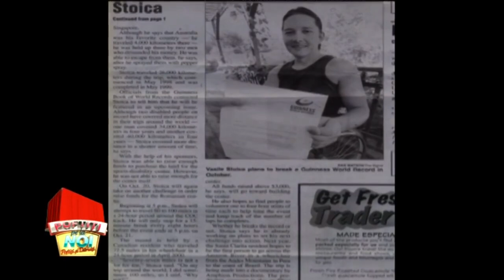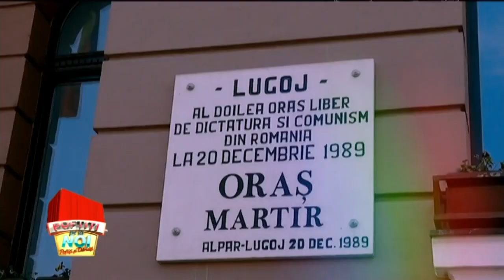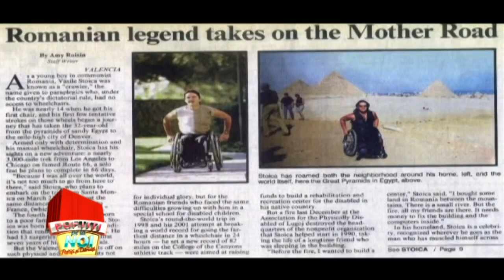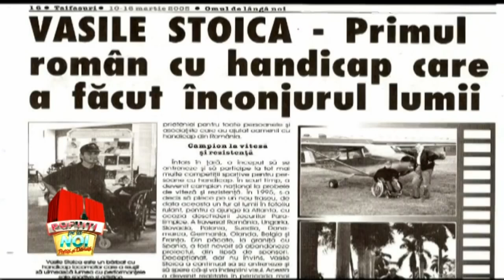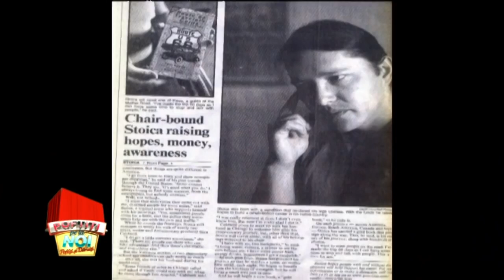ANDREEA TONCIU, COSMIN SELESI, STRUNILA si MARA BANICA prezinta OAMENI PUTERNICI! ep9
Aici copiezi TITLUL Vlogului